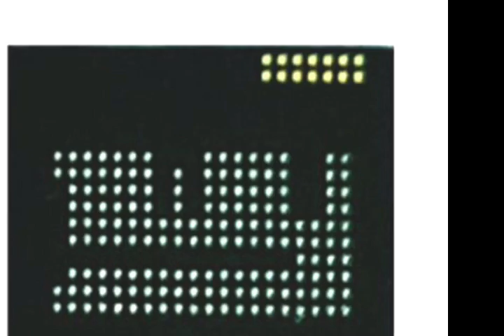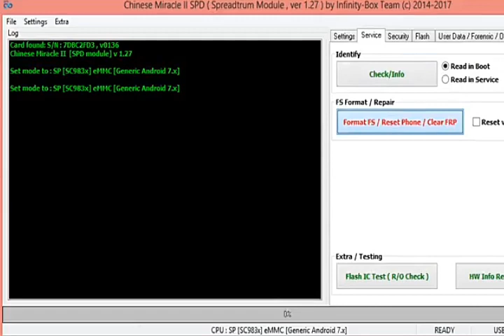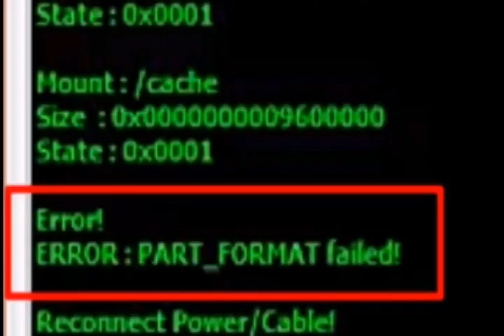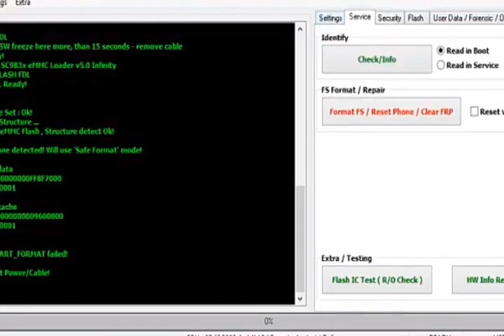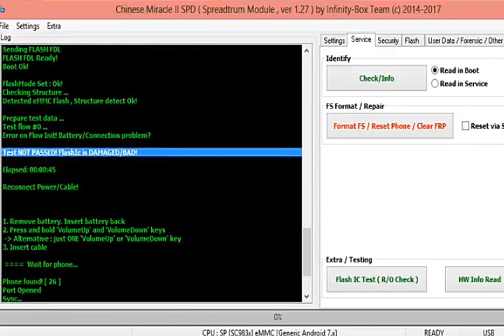How Test/Check EMMC Fault - SPD EMMC Test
simple test in which you can check your mobile emmc fault, if your mobile emmc is bad damaged corrupt or partition corrupted you can check with the help of this video guidline.
this test is only SPD cpu mobiles test of any  brand huawei, qmobile, any china brand having spd chipset.